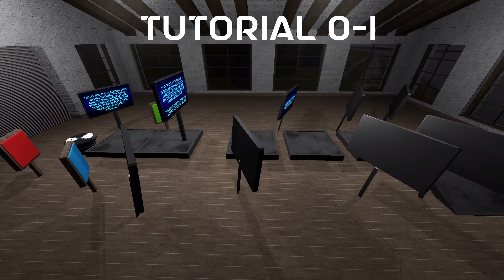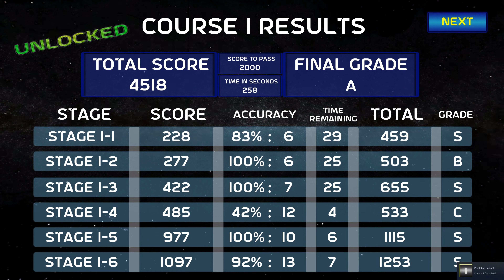Cosmic Ball Tournament gameplay.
00:00 Tutorial
11:00 Gameplay

About the game:

Cosmic Ball Tournament is a first-person platforming arcade game where you will navigate through stages accumulating a high score. Completing stages requires fast platforming skills, quick thinking, and precise aiming. Plan your throws - Each stage has designated loops and walls to hit for bonus points - but beware, each is color-coded and only a matching colored ball will get you the points, whereas an incorrect one will make your score plummet. Activate your special ability, slow down time to line up perfect shots, and claim your title as Cosmic Ball Champion!

The Cosmic Ball Tournament is the hottest tv game show in the universe with millions tuning in each week. Contestants are challenged with 6 stages a week, aiming to beat the combined course score and secure entry to the following week. Meet other contestants and learn what really goes on behind the scenes in a linear story that unfolds as you compete.

Features:

120 Stages spread over 20 courses to play and master!
A linear single-player story mode taking you through as a contestant of the Cosmic Ball Tournament. Play your best to get through but the organizers might have different thoughts on who should win. Can you become the champion?
Slow Motion! Getting high scores in a short time limit can be tricky, so you can slow down time to help with getting your scores!
Replay and practice stages as much as you like once unlocked.
Leaderboards for each stage to check where to stand against all other players!
Unlockable outfits, because who wants to wear the same color all the time?